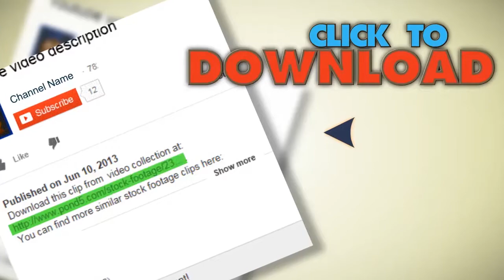Taro Leaves Closeup. Stock Footage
You have watched Taro Leaves Closeup. Stock Footage